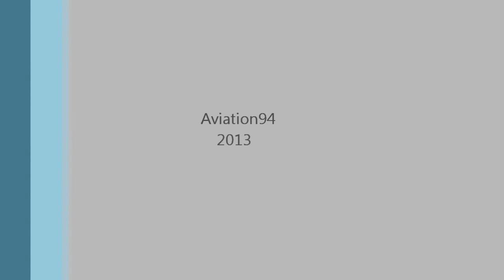Spotting at Bournemouth International Airport 26/08/2013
Haven't done one of these for a while so whilst I had the chance I thought I'd take my camera along to the airport and see what I could find. Little did I know that the Battle of Britain Memorial Flight would be in town! Enjoy!